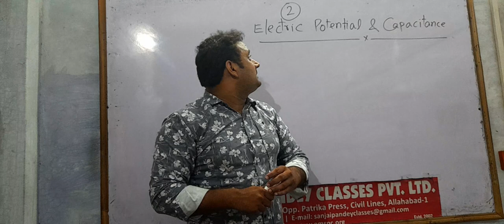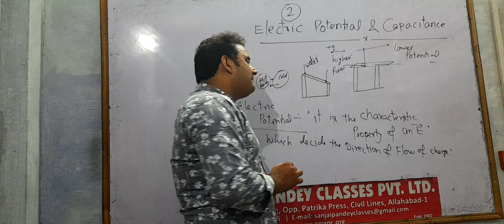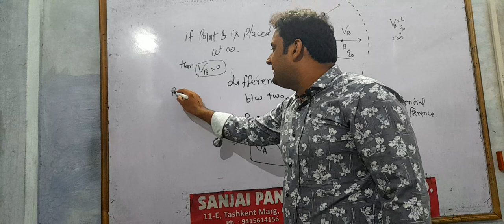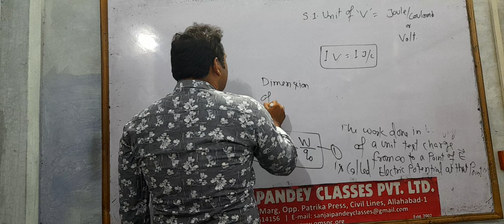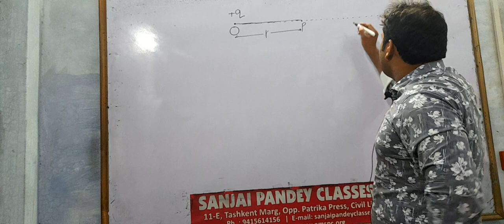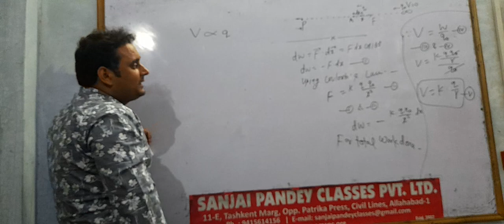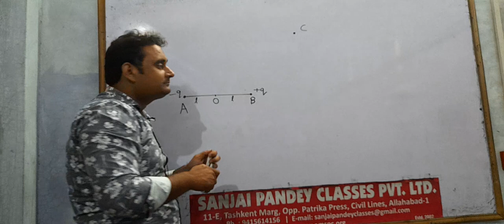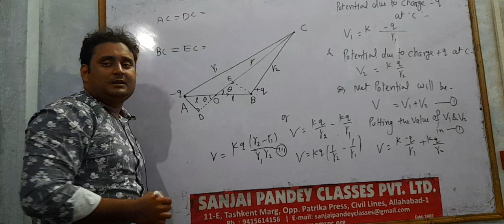Electric Potential & Capacitance Lec 1 class12 neet iit Physics By Shailendra Dwivedi